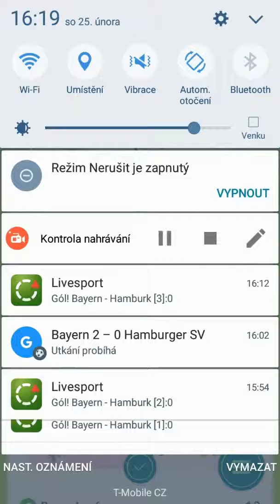Máme Sunkern. Pokemon Go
Bla Bla Bla :D